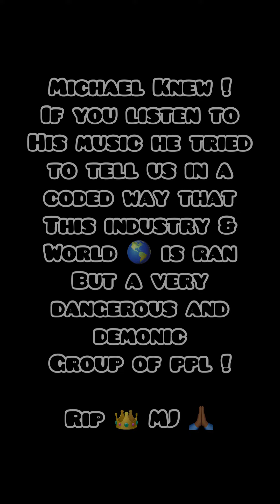🗣 Michael Jackson last phone ☎️ call before his death ☠️‼️ (Spooky & very 👁 opening )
Rip king 👑 of Music 🎶! michaeljackson 🙏🏾
Michael knew more than ppl thought 💭! He dropped a lot of clues and coded hints in his music all throughout the 80s and 90s !  Too bad most people wasn’t paying attention! Only a small dee of us did and peeped game !